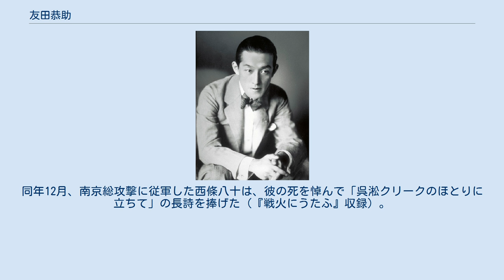友田恭助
友田 恭助（ともだ きょうすけ、1899年（明治32年）10月30日 - 1937年（昭和12年）10月6日）は、日本の新劇俳優。
本名は伴田五郎。
 1899年（明治32年）、東京市日本橋区（現 : 東京都中央区）に実業家の伴田六之助の子として生まれる。
幼い頃から芝居を好んで過ごし、錦城中学校へと進んだ。
中学生の頃に土方与志と知り合い、伯母の住む神奈川県茅ヶ崎の家に南湖座と名付けられた芝居小屋を作ってもらい、土方らと素人劇団を作りそこで演劇をしていた。
1917年（大正6年）に早稲田大学独文科へと進み、在学中に新劇協会の畑中蓼坡の指導を受けて、1919年（大正8年）に『ワーニャ伯父さん』で本格的な舞台初出演を果たした。
翌1920年（大正9年）に舞台『青い鳥』の大阪公演に専心するため早稲田大学を中退し、同年末、当時10代前半であった初代水谷八重子、夏川静江らと師走会（翌年わかもの座と改称）を立ち上げた。
 八重子が水谷竹紫と共に起こした第二次芸術座への出演などを経て、1924年（大正13年）に小山内薫、土方与志、和田精、汐見洋、浅利鶴雄と共に築地小劇場の創立同人として創設に参加した。
第1回公演の『海戦』を皮切りに、『狼』、『夜の宿』、『愛慾』などに出演し、1925年（大正14年）に女優の田村秋子と結婚、1928年（昭和3年）には久保田万太郎作『大寺学校』で新生面をひらき人気を博した。
1929年（昭和4年）の小山内の死により築地小劇場が分裂した後、翌年の劇団新東京創立を経て、1932年（昭和7年）、秋子と築地座を旗揚げする。
岸田國士や久保田らの賛助を得て、雑誌『劇作』に発表された市民感覚あふれる創作劇を次々に上演し、小山祐士ら若い劇作家に創作の機会を与えたが、1936年（昭和11年）に築地座は解散した。
 翌1937年（昭和12年）9月、岸田、久保田、岩田豊雄、妻の田村秋子らと文学座を創立するが、間際に友田は召集令状を受けており、文学座結成発表会が友田の戦地への歓送会となっている。
同月20日に応召して赤羽工兵隊に入隊、10月6日に上海郊外の呉淞で戦没した。
同年12月、南京総攻撃に従軍した西條八十は、彼の死を悼んで「呉淞クリークのほとりに立ちて」の長詩を捧げた（『戦火にうたふ』収録）。
友田の死は『敵前渡河 噫！友田伍長』として日活多摩川撮影所により映画化され、翌年2月に上映された。
 茅ヶ崎市南湖4丁目にあった友田恭助の別荘を囲むようにしてある坂は伴田の坂と呼ばれている。